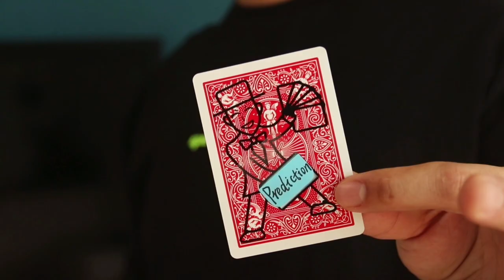52 Predictions - N2G y XZ ⚡Truco de magia ⚡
✔️ ¿Quieres dejar a tu público boquiabierto? "52 Profecías" es el truco de magia que necesitas. Imagina que el público piensa en una carta y tú, sin preguntas ni elecciones forzadas, la predices con exactitud. Todo gracias a una carta de mago en miniatura que saca una carta profecía. ¡Sí, es tan genial como suena! Y lo mejor es que no necesitas ninguna configuración previa ni reseteos. Este accesorio mágico es práctico y garantiza una actuación potente. Incluye una carta estándar para los cambios y un tutorial que te enseña dos métodos de cambio perfectamente integrados en la actuación. Y lo más impresionante es que tu público puede examinar las cartas después. Así que, ¿a qué esperas? ¡Deja a todos asombrados con el accesorio mágico más potente de 2024!